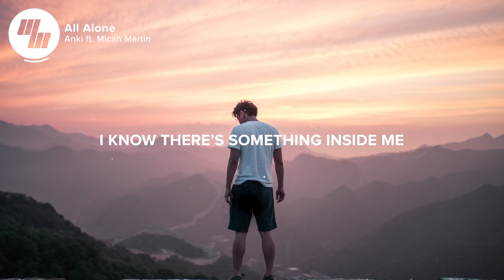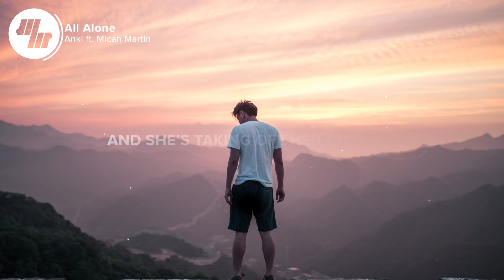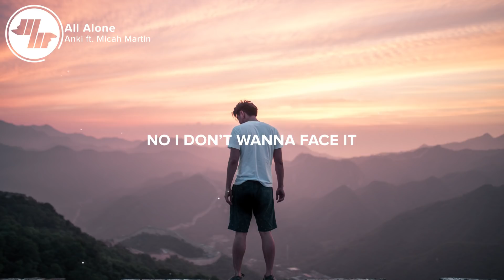Anki - All Alone (Lyrics / Lyric Video) feat. Micah Martin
⚡️This track makes me feel alive and woke! Good to have Anki back on the channel with Micah Martin's smooth vocals :)

🎤 Lyrics: Anki - All Alone (feat. Micah Martin)

I’m sick of dying in my sleep
Instead of flying I fall down
I know there’s something inside me
I’m not afraid anymore
I’m alive & woke

Give me something to feel
Something that’s real
Something that I can keep forever
Who’s taking the wheel
We need to feel
Something that we can sing
Forever together now

But now we’re all alone
No I don’t wanna face it
And she’s taking off her clothes
And she’s standing there naked

We gotta keep pressing on
Tell the beat don’t stop
Let the music take your soul
‘Till you hear the pin drop

Something that’s real
Forever together now

And she’s takin' off her clothes

I’m alive & woke

👨‍💻 If you like "Anki - All Alone (feat. Micah Martin)" check out these other tracks:

- Alan Walker - Tired (Lyrics / Lyric Video) Wild Cards Remix, ft. Gavin James
- Illenium - Crawl Outta Love (Lyrics / Lyric Video) ft. Annika Wells
- Major Lazer - Sua Cara (feat. Anitta & Pabllo Vittar)
- DJ Snake - A Different Way (Audio) ft. Lauv

Picture credit
📷 Raj Eiamworakul

👩‍💻 Share Anki - All Alone (feat. Micah Martin) with your friends!